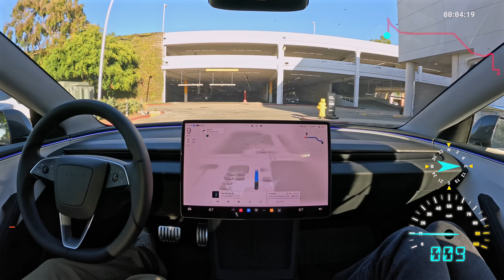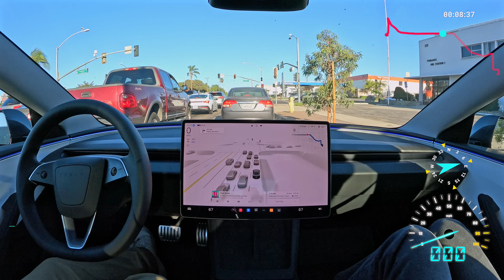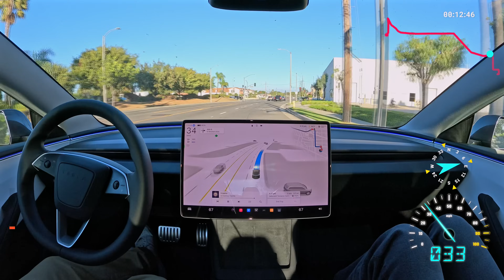Tesla FSD is Worth Every Penny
Tesla FSD completes a short zero intervention drive, starting with Actually Smart Summon